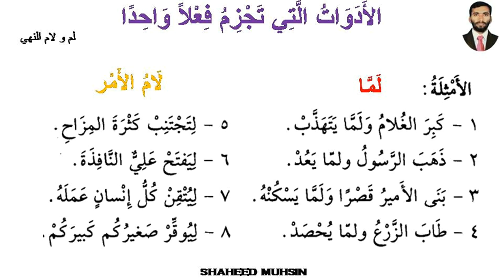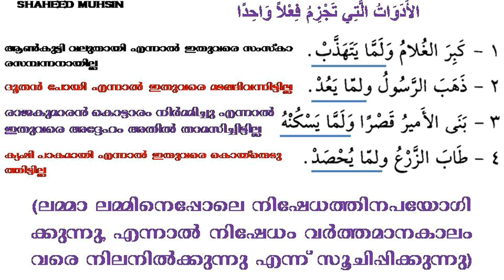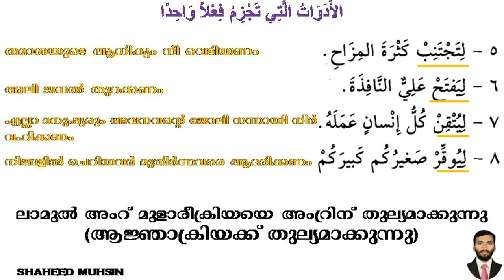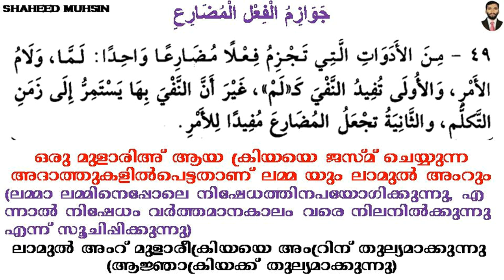ARABIC GRAMMAR PART 36 NAHVUL WADLIH IN MALAYALAM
STUDY ARABIC GRAMMAR WITH ME IN EASY WAY